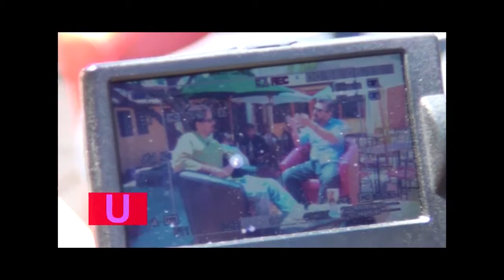PLAZA PUBLICA CAP 06 PHILLIP SHUSTER-Resumen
En este capitulo final de la primera temporada hablamos con el empresario gastronómico Phillip Shuster, quien nos habla acerca de su historia en la ciudad de Illapel y su pasión por la cultura culinaria.